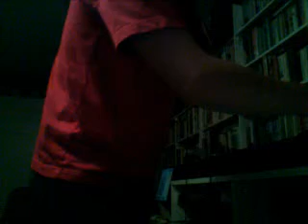Soundklashing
Jamie & King PING!